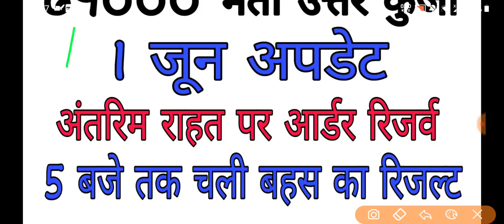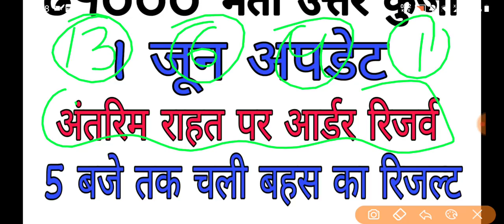69000 शिक्षक भर्ती अंतरिम राहत पर आर्डर रिजर्व क्या मतलब हुआ इसका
69000 शिक्षक भर्ती अंतरिम राहत और आर्डर रिजर्व कर दिया गया 69000 शिक्षक भर्ती ब्रेकिंग न्यूज 69000 शिक्षक भर्ती लेटेस्ट अपडेट exammaster parikshaguru SUPERTET UPTET bundelkhandimaster BEO CTET ctetnews stetnews stet ctetnews exammaster BY EXAM MASTER